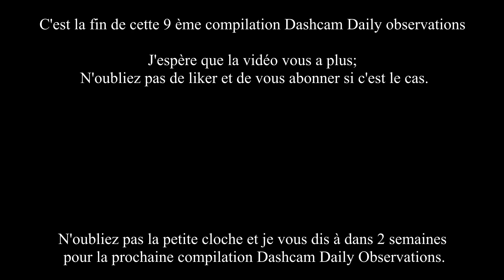Un abonné se fait tamponner sur le périphérique - Daily Observations #9 - Dashcam France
Voici une nouvelle compilation dashcam. J'espère que la vidéo vous plaira.
Cela permet de me soutenir et en plus c'est gratuit 😉

Bon visionnage

en ajoutant vos liens youtube si vous le désirez.

Les propriétaires des séquences seront bien évidemment cités et le lien de leur chaîne youtube sera présent dans la description (sauf si demande contraire de la part du propriétaire).

/!\ Seuls les fichiers MP4 sont AUTORISÉS

Présentation de la chaine youtube:

Sur cette chaine youtube vous pourrez retrouver des vidéos regroupant les comportements dangereux; inconscients ou amusants de certains conducteurs.
Mes vidéos n'ont en aucun cas pour but de dénoncer les personnes qui commettent ces erreurs mais uniquement de partager ce que je peux croiser sur la route de tous les jours.
Et surtout n'oubliez pas que personne n'est parfait; les erreurs arrivent à tout le monde.

Matériel pour filmer:

Caméra: aukey dr02d
Pour la vitesse et la position: AUKEY Antenne GPS